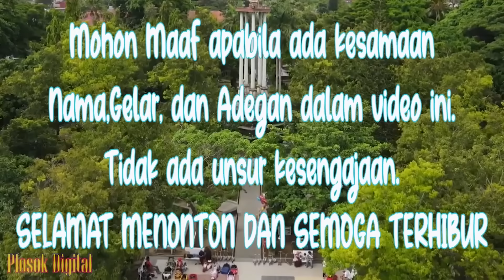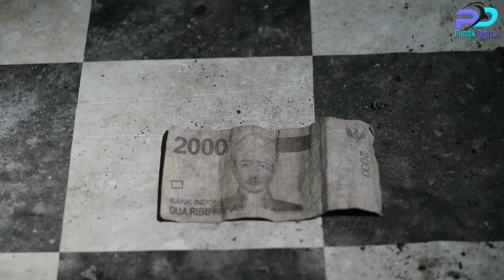SATRU 2 || Eps 81 || Cerita Jawa